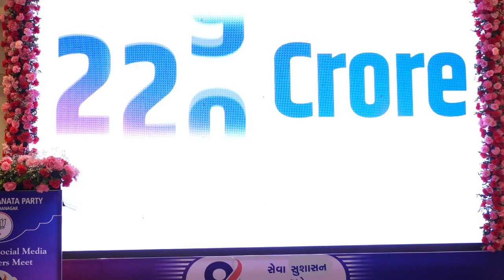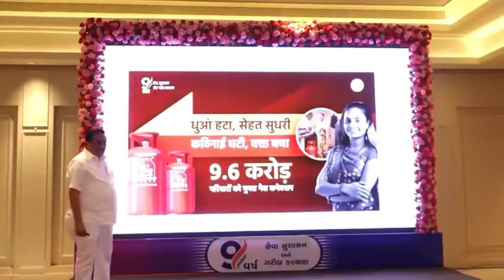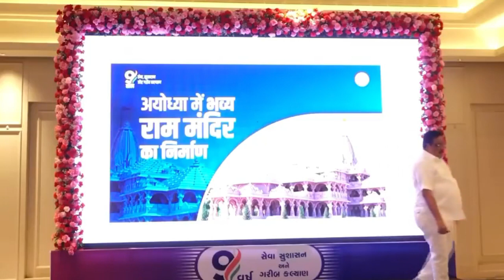સુરત ખાતે યોજાયેલી સોશિયલ મિડીયા ઇન્ફ્લુઅર્સ મીટની એક ઝલક….